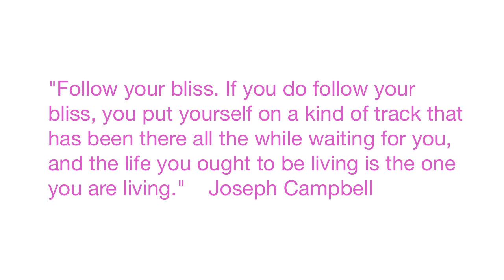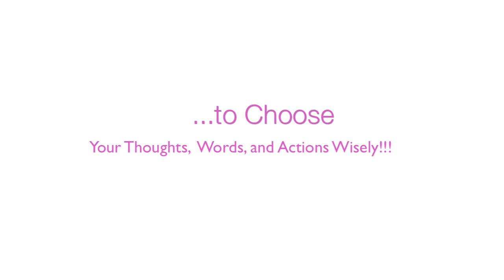Want Joy? Make Art!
Magic is unfolding in my life as a direct result of saying "yes" to two creative projects that bring me joy. My logic was telling me one thing and my heart another. I followed my heart and I am amazed by all that good that is now streaming in on so many levels..

Pull out that old sketch book or sing at the top of your lungs in the shower.. guaranteed, it will not only feel GREAT, but it will raise your energy and then you will naturally attract more and more good into your life... :) It's worth a try, wouldn't ya say???

Sending much love to you all!

Veronica
p.s. if you are interested, check out to see info on the upcoming internet series I was just part of... it was GREAT fun to play the role of Tabitha!!!